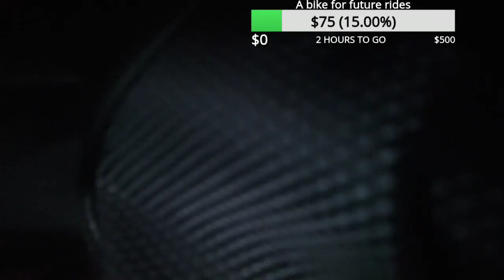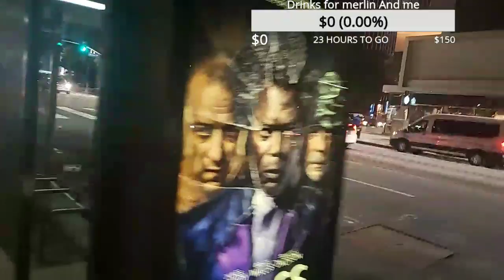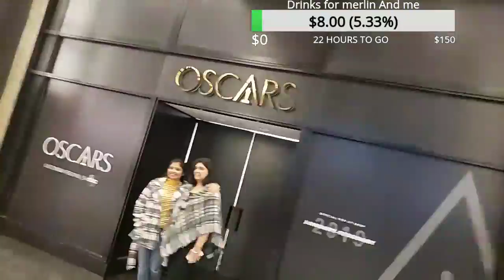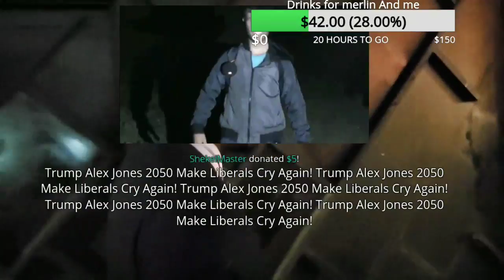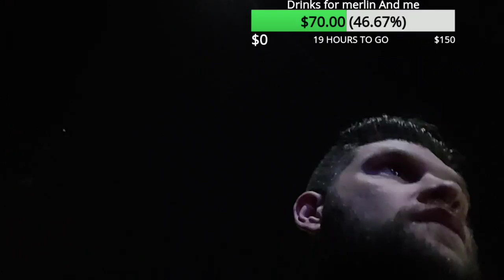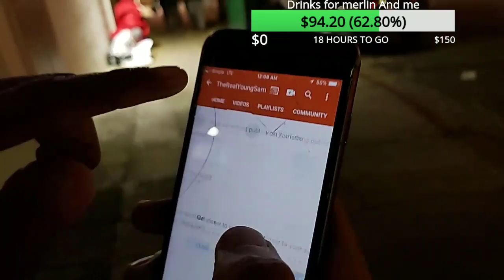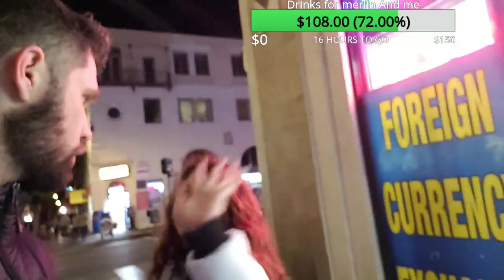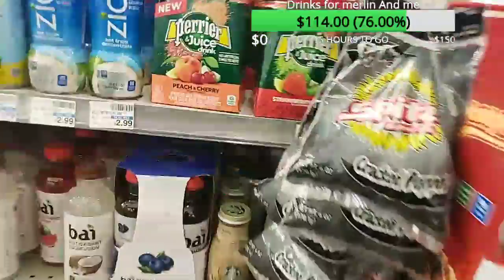Hollywood IRL w/Kyle,Victor,Nathan,d3 $2 TTS $5Media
Category